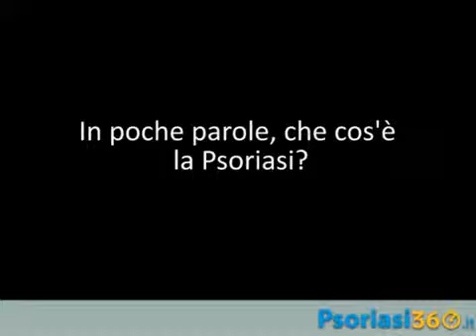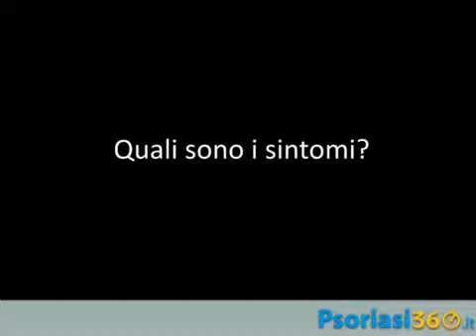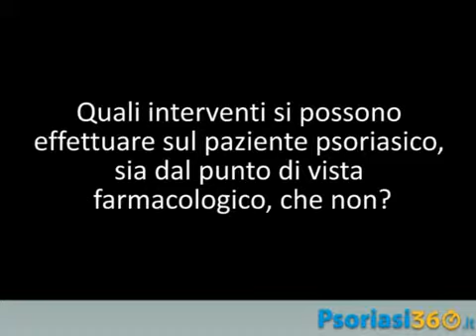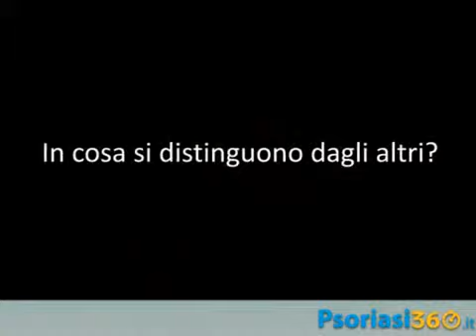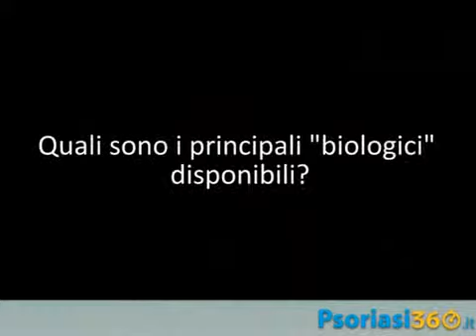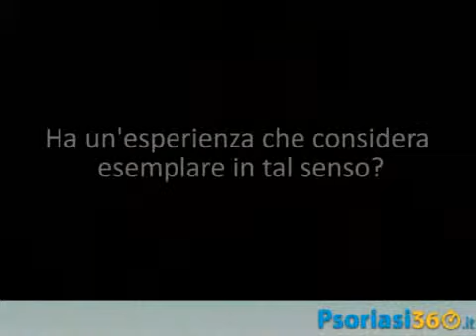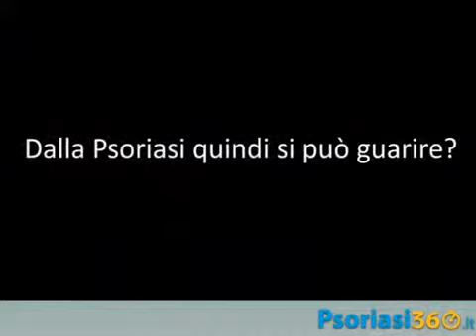Psoriasi, non solo una questione di pelle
La psoriasi ha un notevole impatto sulla qualità di vita di chi ne è affetto, sia per il suo carattere di cronicità, sia per per gli erronei pregiudizi dai quali è spesso gravata, come quello che si tratti di una malattia contagiosa. Ecco perché la ricerca di terapie efficaci non può prescindere dall'ascolto del disagio del paziente.